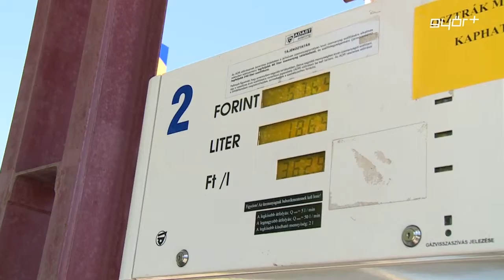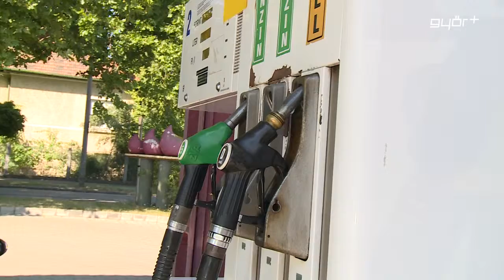Pozitív trend a kutakon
Kedvező trendnek örülhetnek az autósok, a nemzetközi piac alakulása és a forint erősödése miatt hosszú idő után jelentősen csökkenhet az üzemanyagok ára Magyarországon. Elemzők előzetesen 5-7 forintos benzinár csökkenést prognosztizáltak, ehhez képest mindjárt szerdán 9 forinttal esett a 95-ösért fizetendő literenkénti összeg, míg a gázolaj ezúttal 3 forinttal lett olcsóbb. A Gazdasági Kutató Intézet szerint a piac és a magyar fizetőeszköz erősödése most az autósoknak kedvez, de az üzemanyag árakat az olajvállalatok beszerzései és költségei is befolyásolhatják, ezért nem tudni, hogy meddig folytatódhat a mostani áresés.